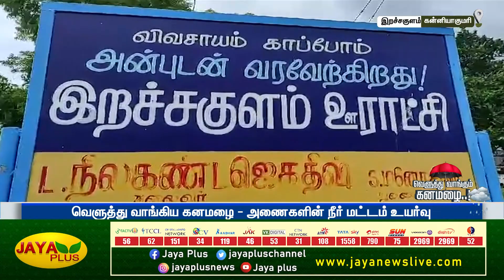கனமழையால் வீட்டின் மீது முறிந்து விழுந்த தென்னை மரம் | Jaya Plus